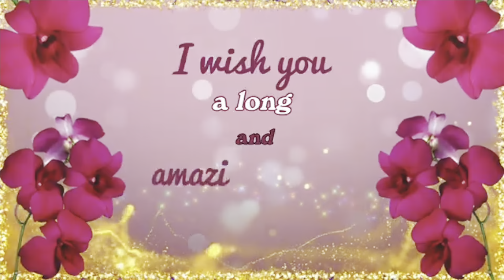Papa’s 69th birthday celebration